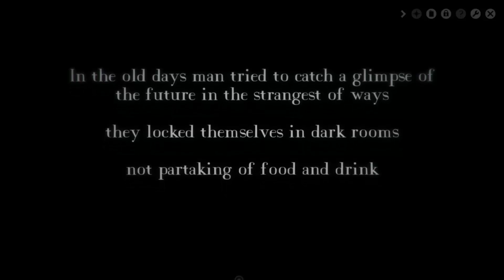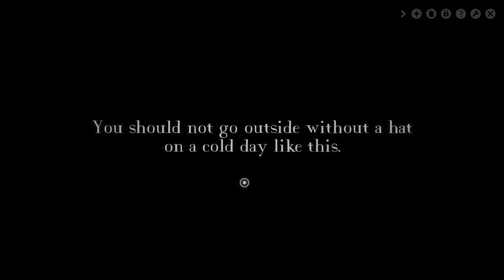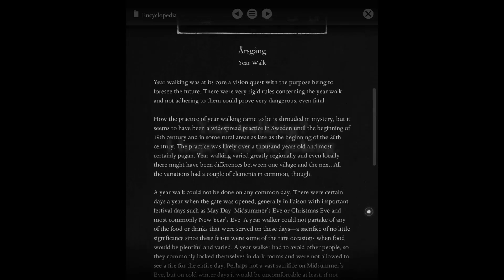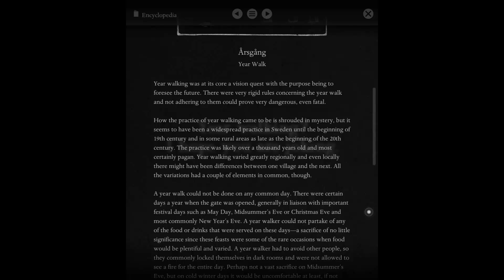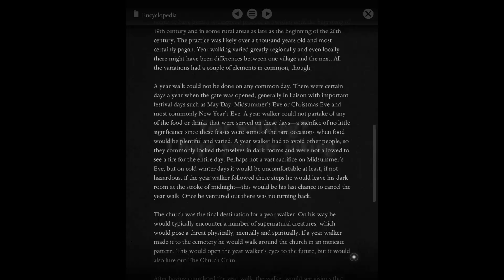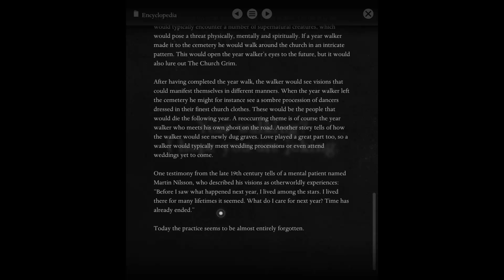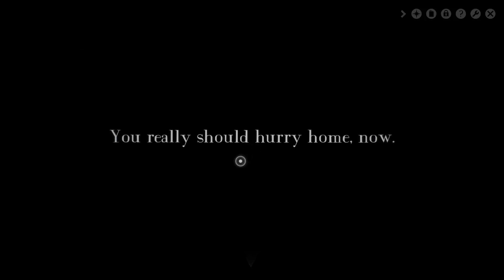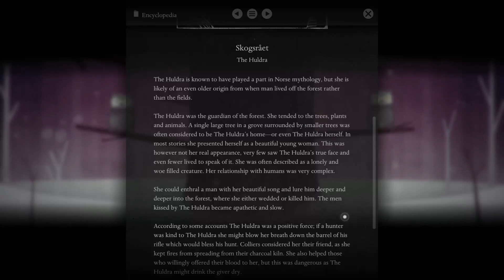Year Walk #01 - Spacer w zimową noc [PL]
Wszystkie istotne informacje na temat gry, linki do fanpage'a, FAQ i grup dla widzów są poniżej :)
Użyte przeze mnie tłumaczenie jest mojego autorstwa i nie życzę sobie wykorzystywania go bez mojej zgody! ^^

Year Walk to przygodówka autorstwa szwedzkiego studia Simogo. Produkcja pierwotnie ukazała się w 2013 roku na urządzenia mobilne z systemem iOS, a następnie została przeniesiona na pecety z licznymi ulepszeniami i zmianami. Fabuła gry pełnymi garściami czerpie ze szwedzkiego folkloru. Głównym bohaterem jest młody mężczyzna mieszkający w niewielkiej XIX-wiecznej wiosce. Nie jest on pewny szczerości uczuć swojej wybranki, więc aby uzyskać odpowiedź na dręczące go pytania w ostatni dzień roku udaje się na tytułowy marsz przez pokryty śniegiem las. Według tradycji osoby, które tego dokonają mają szanse zyskać przychylność żyjących między drzewami nadnaturalnych istot i tym samym poznać prawdę. Gra jest stuprocentową przygodówką. Nie ma w niej żadnych sekwencji zręcznościowych i zamiast tego cała zabawa polega na eksplorowaniu przypominającego labirynt lasu oraz rozwiązywaniu zagadek. Łamigłówki nie należą do łatwych i podczas rozgrywki dobrym pomysłem jest własnoręczne zapisywanie wszystkich wskazówek, jak również rozrysowywanie mapy, uławiającej nie pogubienie się między drzewami. Pecetowa wersja Year Walk nie jest jedynie prostą konwersją z urządzeń mobilnych. Zamiast tego wydanie to zostało gruntownie przerobione, tak aby dobrze pasowało do specyfiki tej platformy. Pierwowzór w pomysłowy sposób wykorzystywał ekran dotykowy i akcelerometr. Dlatego twórcy nie tylko opracowali nowy system sterowania, ale również głęboko zmodyfikowali wiele zagadek. Część z nich została wręcz usunięta i zastąpiona przez zupełnie nowe łamigłówki. Niektóre zmiany są tak duże, że wymusiły stworzenie dodatkowych lokacji. Simogo zadbało także o spore ulepszenia w zakresie grafiki. Pierwowzór był śliczny, ale znacznie większe ekrany monitorów spowodowały, że autorzy musieli dodać gęstsze opady śniegu, mgłę i inne efekty, oraz rozszerzyć pole widzenia, gdyż w przeciwnym razie sceny mogłyby wydawać się zbyt puste. Ponadto edycji mobilnej towarzyszyła oddzielna aplikacja zawierająca dodatkowe informacje o fabule oraz kilka wskazówek odnośnie niektórych zagadek. Na pecetach wszystkie te materiały zostały wprowadzone do samej gry jako wirtualny poradnik.